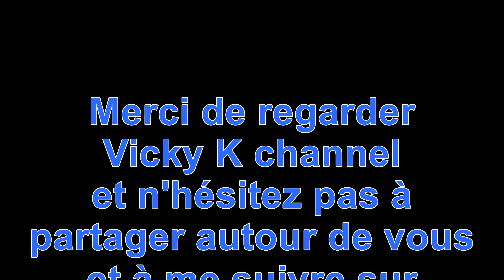Canada Vs Belgique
Bienvenue sur ta chaine préférée, Merci pour le détour, n’oublies pas de me laisser mon petit like avant de partir.

Dans cette vidéo, je te donne 10 points selon mon expérience et celui de quelques proches qui m'ont aidés à prendre la décision de définitivement m'installer au Canada et de m'y sentir comme chez moi.